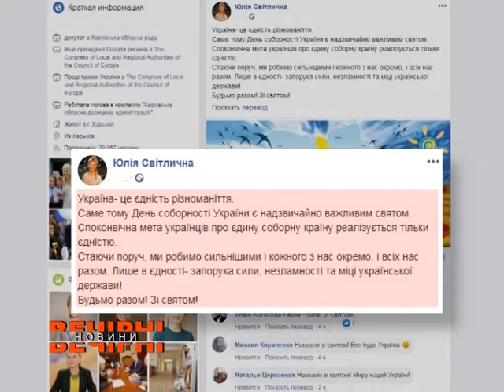Сьогодні День Соборності